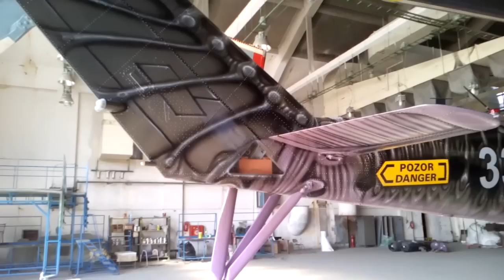Alien Tiger Mi-24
Alien Tiger v lakovně letiště Kbely.